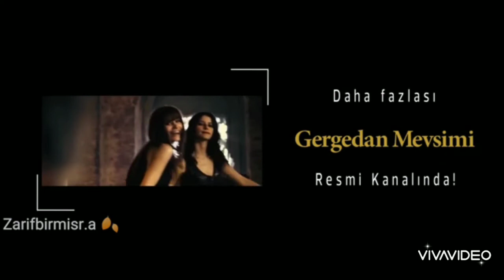KAR YAĞAR KAR ÜSTÜNE " MEHMET MÂRAL